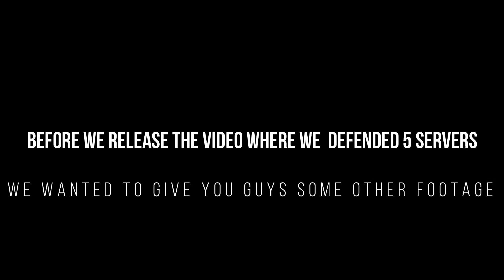PR VS EXS | HUGE GIGA FIGHT SERVER 400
We thought we would produce this first before the defences over the course of the other weekend. Hope you enjoy this.
We are completely outnumbered.

EDITED BY ~ GULL